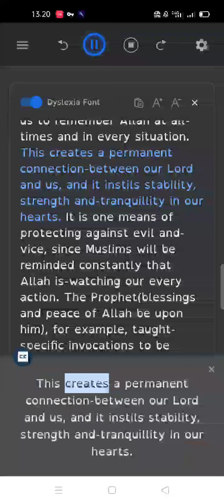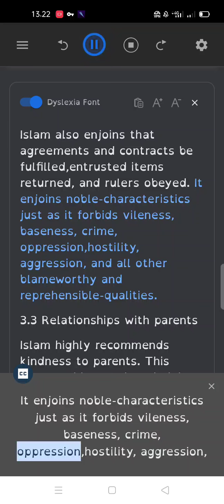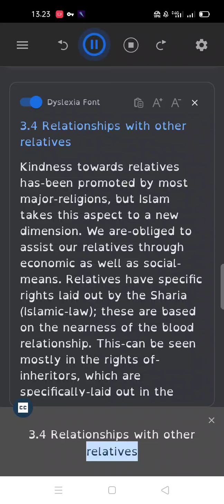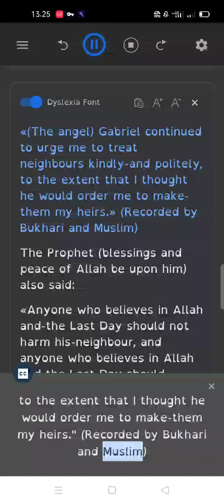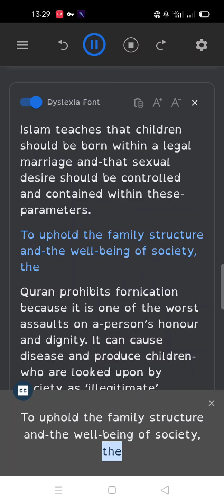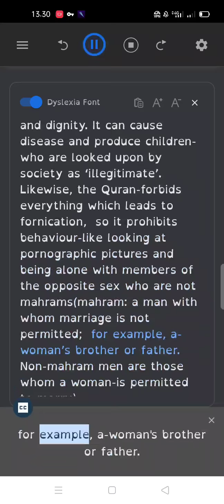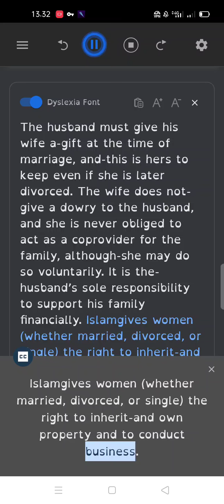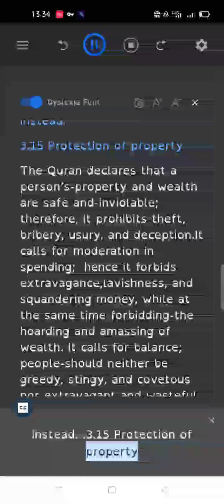THE BEAUTIFUL TEACHINGS-OF ISLAM Part 4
E-book
THE BEAUTIFUL TEACHINGS OF ISLAM
Islam's Teachings and How They Solve Past and CurrentProblems.

Iman Made Easy Series Vol 1-6
Knowing Allah
Islamic Creed Series Vol1-8
Belief in Allah
The Islamic Faith: A simplified presentation
The Tenets of Faith, Creed of Ahlu Alsunnah and Aljamah
The Foundations of Faith in the Light of the Qur’an and the Sunnah
EXPLAINING THE FUNDAMENTALS
OF FAITH
THE GENERAL PRESCRIPTS OF BELIEF IN THE QU'RAN AND SUNNAH